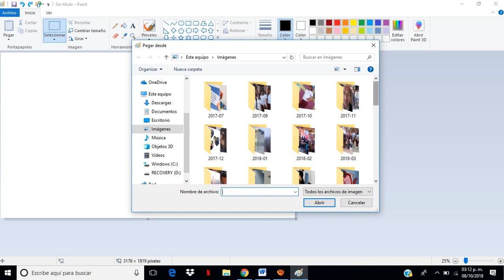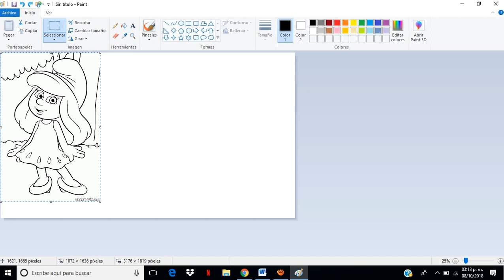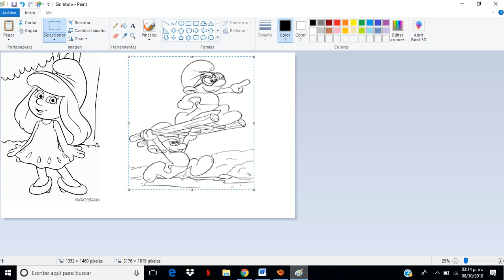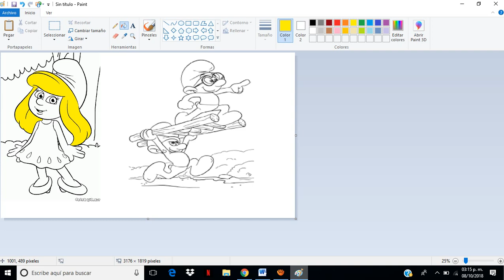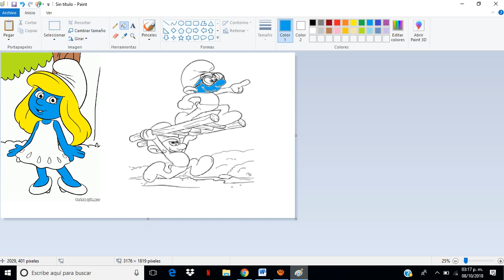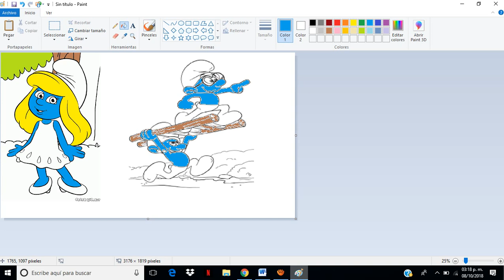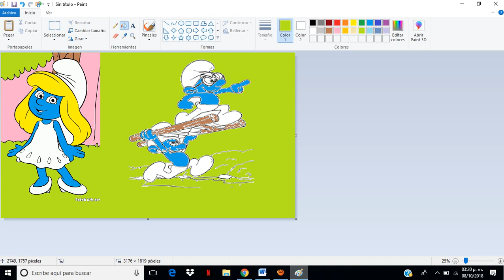Denilson Paint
En este vídeo se hablara del programa de Paint.